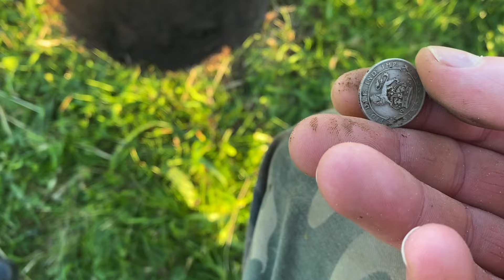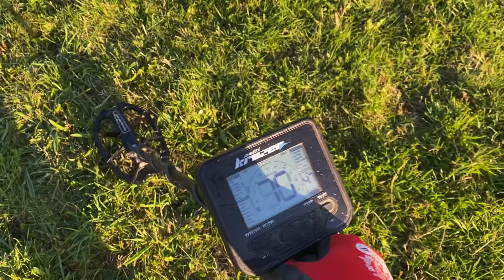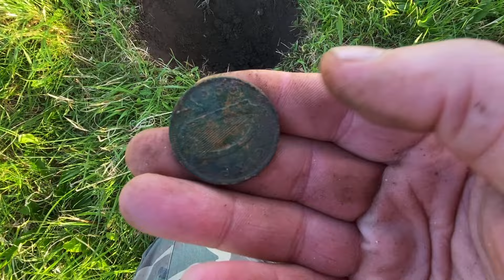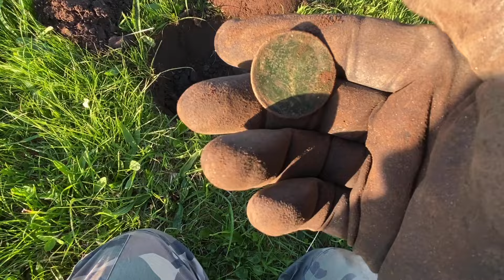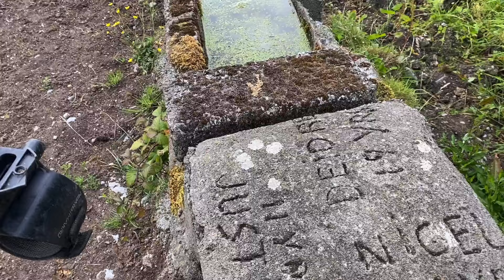Cóż za piękna i stara może być grubym strzałem !!!!!